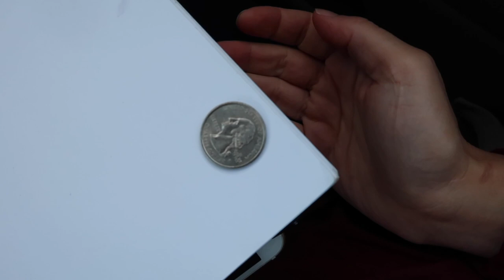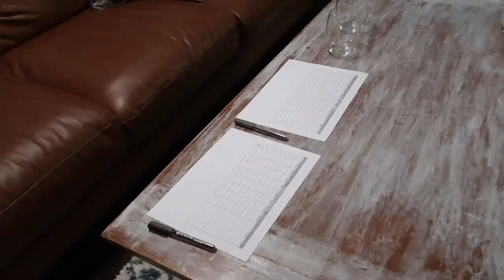10 CHEAP & EASY DATE IDEAS YOU HAVEN'T TRIED | easy date ideas for 2021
Here's 10 MORE cheap and fun date ideas for you to try out in 2021! We know that lots of you are stuck at home on lockdown or in quarantine, so we wanted to give you a bunch of unique date night ideas (many at home date ideas) that we are pretty sure you've never tried. If you're looking for easy, fun, and cheap date ideas you've come to the right place! We want to make date night at home easy for y'all, so if any of these date ideas strike a chord with you, check out the links below where we've made a FULL video for each one with instructions.

10 DATE IDEAS (Part 2):
0:00 - Intro
0:49 - Travel the World
1:41 - Record Your Love Story
2:08 - Dinner in the Woods
2:50 - Relive Your Childhood
3:28 - Egg Roulette Trivia
4:02 - Drive In Movie Theater
4:47 - Coin Flip Road Trip
5:27 - Attend Broadway At Home
6:05 - Hot Chocolate Ranking
6:42 - Spend 24 Hours in a Tree

We're Ruth and Thomas! Thanks for joining us on this journey to breaking the mold of conventional dating! We want to change the game by inventing and testing unique date ideas that you can do whether you're just getting to know someone or dating your spouse again. Bring adventure to YOUR relationship by following along and doing the activities yourself. Click here to hear more about how it all began